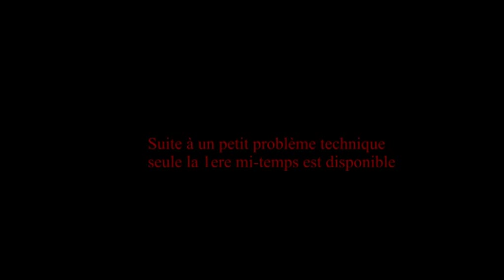euro 2011 basket.Best of commentaires Jacques Monclar - David Cozette France-Allemagne